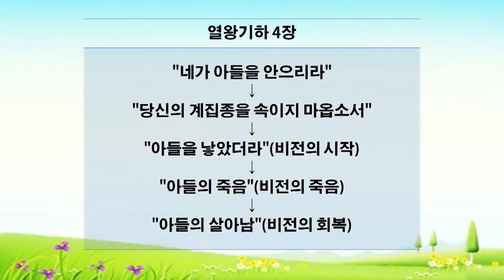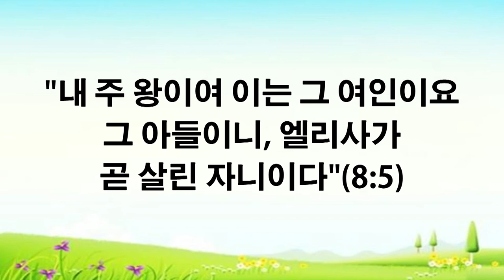대청교회 이석호 목사 2018년 08월 12일- 우연이 아닌 하나님의 간섭